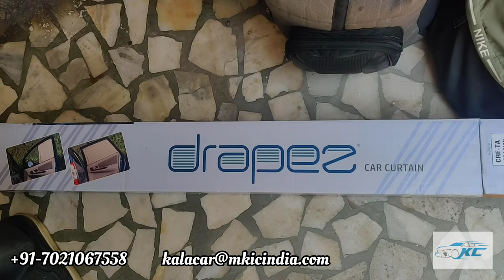Drapez Car Window Curtains Installation in Hyundai Creta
KalaCAR Audio & Accessories
Borivali, Mumbai

We courier our products pan-India through a network of courier partners associated with us.

To place your order or any enquiries please click on the below WhatsApp link.